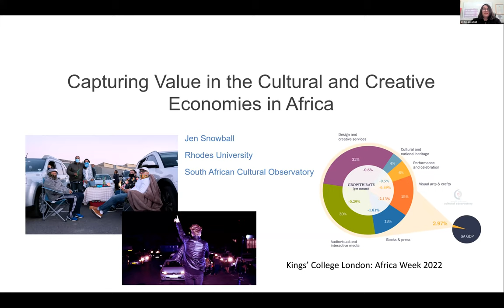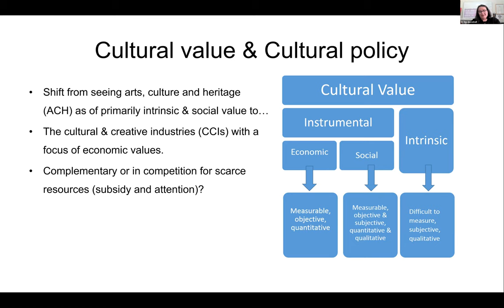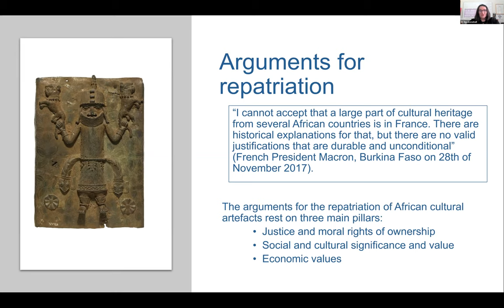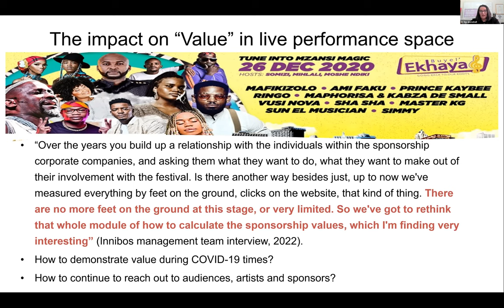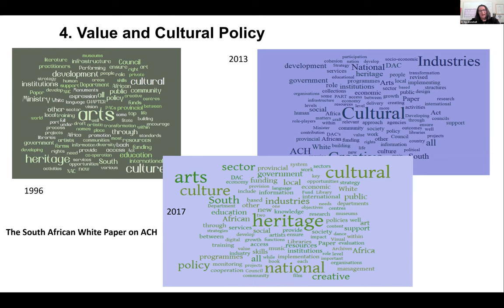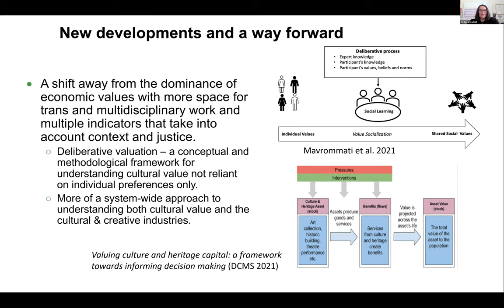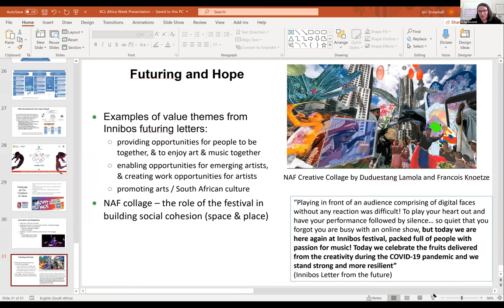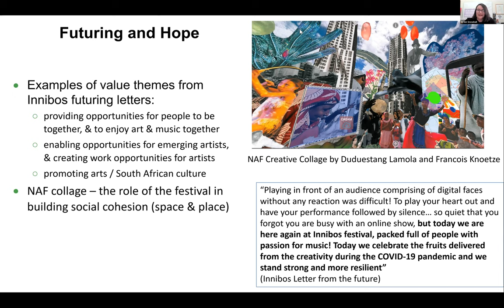Capturing Value in the Cultural and Creative Economies in Africa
The many values of the cultural and creative industries are increasingly being recognised internationally, and in African contexts. In the past, the focus of much African cultural policy was on the intrinsic and social values of arts, culture and heritage. More recently, the potential economic benefits of the creative economy and creative industries have also been included in policy thinking, perhaps to the detriment of non-market, public good values. The impact of COVID-19 had a devastating effect on the creative economy in Africa, reliant as much of the sector is on face-to-face production and participation modes, tourism, and short-term contacts. Will the sudden fall in economic activity in the sector reframe cultural value debates around non-market social values? Will some of the changes made during the COVID-19 pandemic persist?

This paper uses examples from South Africa to discuss how cultural policy focus has shifted since the end of apartheid, and the work of the South African Cultural Observatory in mapping the contributions of the CCIs to economic growth, employment, and international trade. Using examples from an ongoing joint project with KCL, Future Festivals South Africa: Possibilities for the Age of COVID-19, the paper considers some new ways in which the value of arts, cultural and heritage can be defined and measured

This event took place on 7 March 2022.